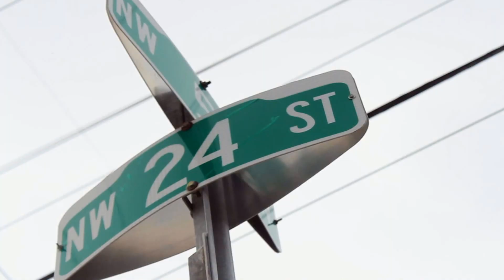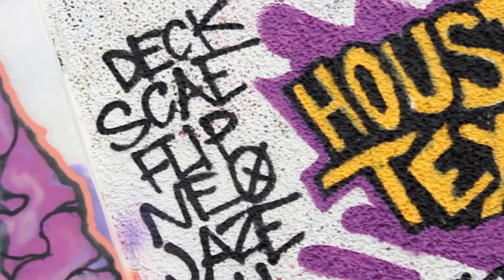Millitant - Pain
Millitant Releases A Nu Song Of His Upcoming Project BITS Called Pain " millitantlifestyle.com Right Back The Single On iTunes